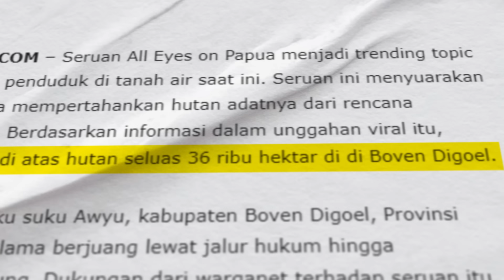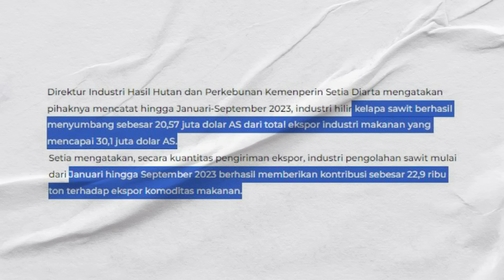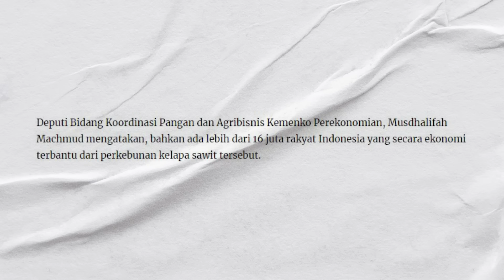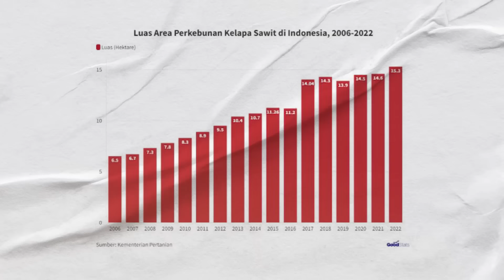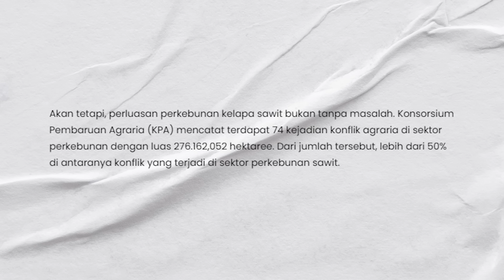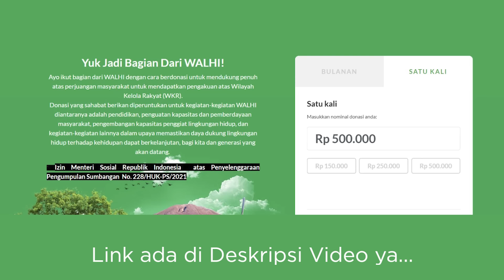NGERI !! KASUS SAWIT MAKIN MENGGILA !! ADAKAH PERUSAHAAN TBK TERLIBAT ? INVESTOR Harus HATI-HATI !!!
NGERI !! KASUS SAWIT MAKIN MENGGILA !! ADA PERUSAHAAN TBK TERLIBAT ? INVESTOR Harus HATI-HATI !!!

Perkebunan sawit menjadi salah satu perkebunan yang paling banyak menyerap tenaga kerja di indonesia, dan juga penyumbang dana terbesar bagi negara indonesia dengan nilai ekspor yang sangat tinggi.

Hal ini membuat banyak petani lokal maupun perusahaan yang berbondong-bondong berbisnis sawti di indonesia, al hasil banyak sekali konflik lahan sawit yang timbul seiring berjalannya waktu.

Come on, join the Bennix stock school season 4 right now!!
While there are still lots of promotions.
right now!!! wait yeah
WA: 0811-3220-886